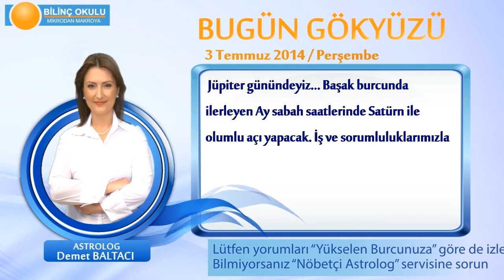OĞLAK Burcu, GÜNLÜK Astroloji Yorumu,3 TEMMUZ 2014, Astrolog DEMET BALTACI Bilinç Okulu